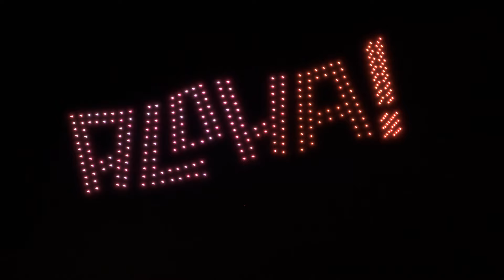Say Aloha to Hawaii Drone Shows in Hawaiʻi Kai!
Sky Elements Hawaii, a local drone show provider, offers innovative and industry-leading performances akin to those of Sky Elements Drone Shows on the mainland.